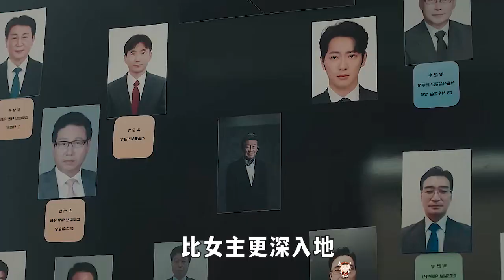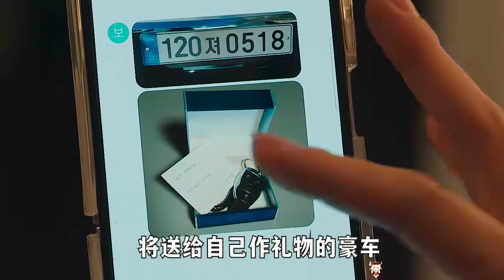女主徐睿知騷操作，仇人被玩瘋，韓劇《夏娃（夏娃的醜聞）》15